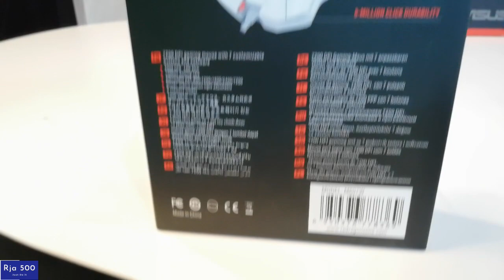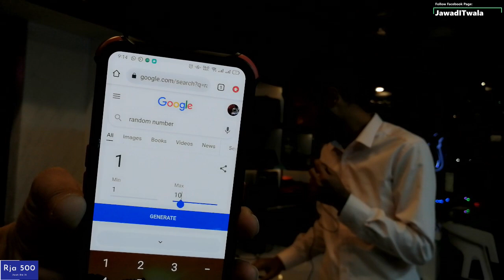Giveaway Winner Announced Khaas Tech N Games Lahore | Rja 500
Assalam Alaikum!
Hope so you are doing great, This video is all about Giveaway Winner Announced Khaas Tech N Games Lahore. A lot of People they followed Khaas Tech N Games But some of them send the screenshot on WhatsApp Number.
We select a random number and Call him during the video to record his live reaction after winning the Giveaway.

👉"Reminder"
1. Like and Follow the Facebook Page of Khaas Tech N Games Lahore
2. Follow the Instagram Page of Khaas Tech N Games Lahore
3. Send Both Screenshots at the Whatsaap Number #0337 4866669

👉 Shop Name: Khaas Tech N Games
👉 Shop Address: Shop no 5 first floor Al-Latif center Gulberg III Lahore

👉Our More Video Links:
MacBook Pro Prices
Ask me any questions on Instagram  @RJA 500